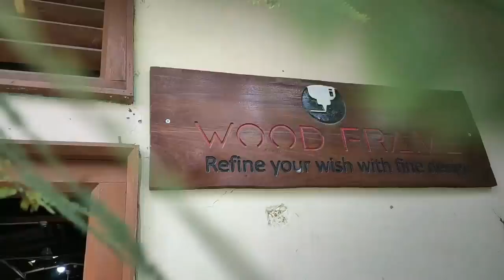Lonthoktabi - Ep.47 | Paenubi Yaikhom | Pretty Irengbam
Lonthoktabi Monodrama Ep.47 featuring Paenubi Yaikhom, Produced by Bruhs, Written by Pretty Irengbam

Monodrama : Lonthoktabi
Monologist : Paenubi Yaikhom
Written by : Pretty Irengbam
Editing : Barun
Produced by : Bruhs